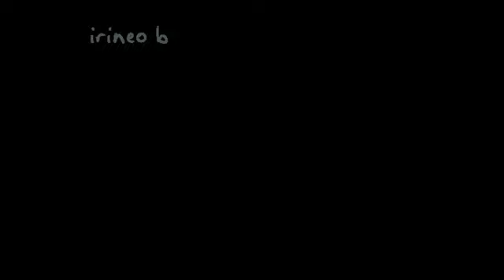CATACOMBS OF DOOM - BUCOLIC ECSTATIC RITUAL